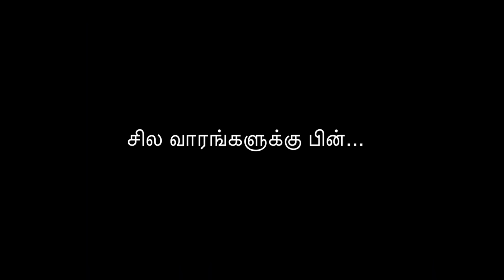Muneeswaran Thunai - Short Film, Based on real incidents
Short film | Muneeswaran Thunai - Short Film | Miracle & suspense story | Power of Gods

உண்மை சம்பவங்களை அடிப்படையாக கொண்டு , சிறிது கற்பனை கலந்து கடந்த 2022 ம் ஆண்டு எடுக்கப்பட்ட குறும்படம் @ArchivesofHindustan